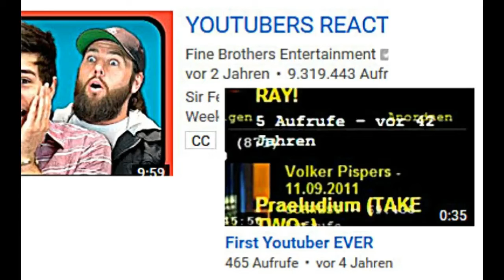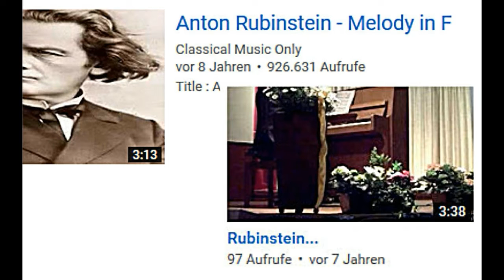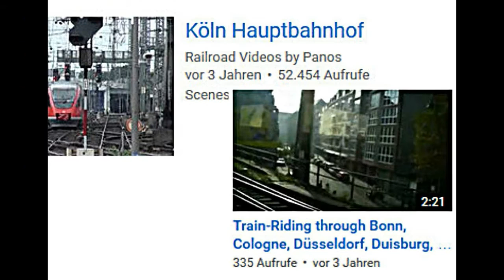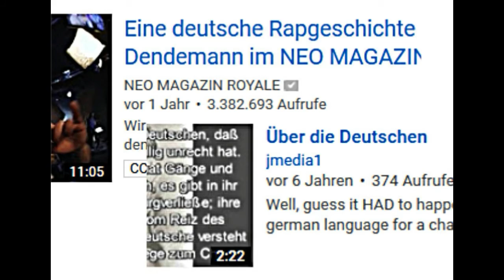youtube VOODOO!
More google (Black) Magic documented...
PS: View counter reduced around 80 % one day after publication; thanks for this further hard proof, guys.